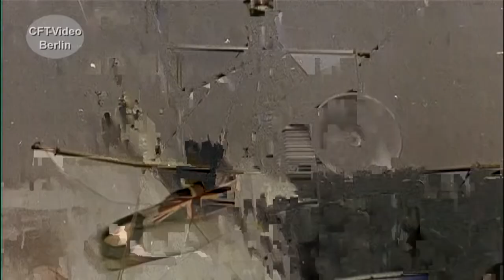Dieselhydraulisch: Antrieb der fünfziger Jahre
Am Anfang der fünfziger Jahre haben fast alle Neubau Dieselfahrzeuge einen hydraulischen Antrieb. Ausgerüsetet sind sie meist mit Maybach Motoren. In einem Film der Firma Maybach wird darüber ausführlich berichtet. Viel Spaß beim Anschauen. Hier mehr zur V200
Für nur 2,99/Monat Kanalmitglied werden und exklusive Vorteile erhalten: